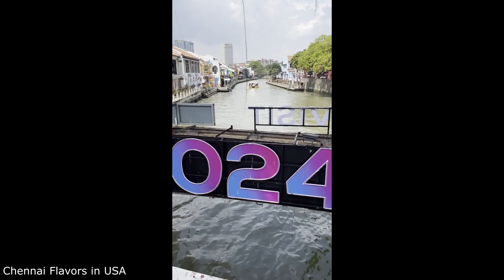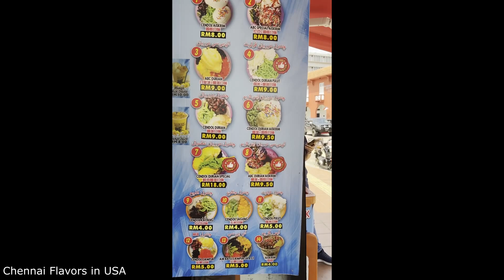Melacca Malaysia Tour | Melaka Tour In Tamil | மலாக்கா மலேசிய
Hello Viewers,

Today we are going to watch our experience in Melacca/Melaka Malaysia.